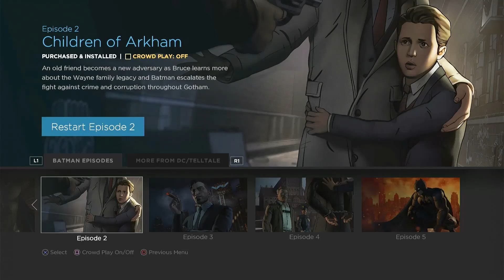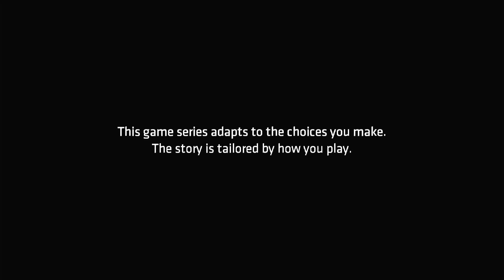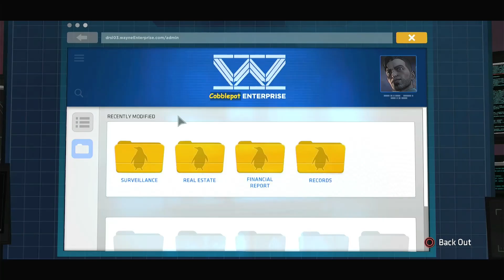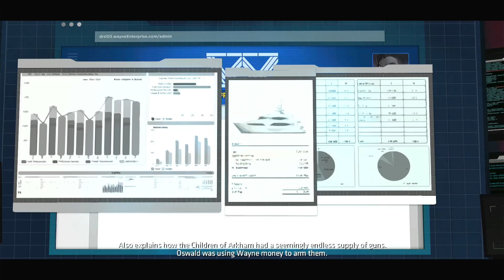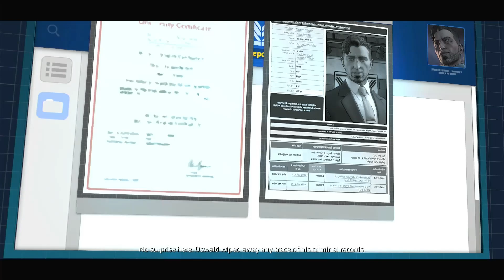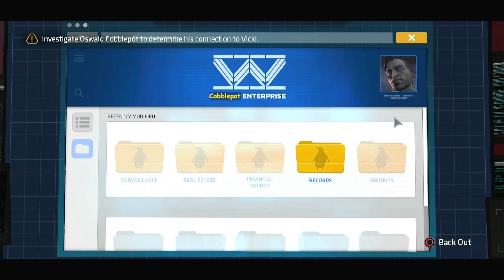Batman The Telltale Series PS4-Gameplay Walkthrough/No Commentary Part 14 Episode 5 Penguin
This will be, "Batman The Telltale Series-Gameplay Walkthrough/No Commentary" from beginning to the end of the story. From the makers of The Walking Dead and A Wolf Among Us game series comes Batman: The Telltale Series, a game that will put players into the fractured mind of Bruce Wayne/Batman. Telltale Games once again applies its gameplay mechanics of consequential choice and sudden action to a new tale following the Dark Knight as he patrols the streets of Gotham City as well as wines and dines the socialites of the city's rich and powerful. Telltale’s Batman is an unpredictable, multi-faceted adventure told through Batman the brawler, Batman the detective, and Bruce Wayne the politician. "The Gameplay of "Batman The Telltale Series" will be on PS4 Pro so make sure to hit the like button and leave a comment down below and subscribe to the channel that can be found down below.